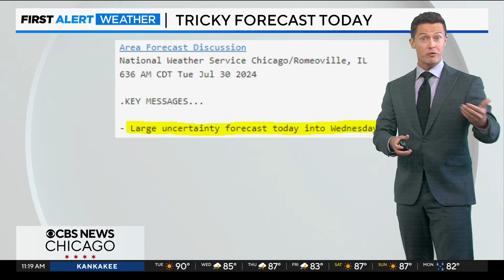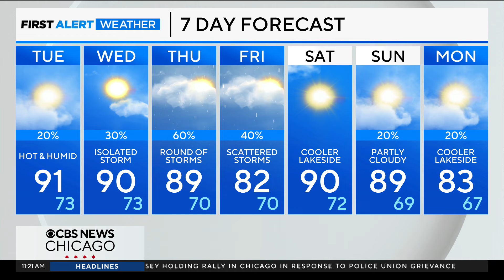A hot and humid week ahead across Chicago area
Meteorologist David Yeomans tracks muggy temps in the extended forecast.